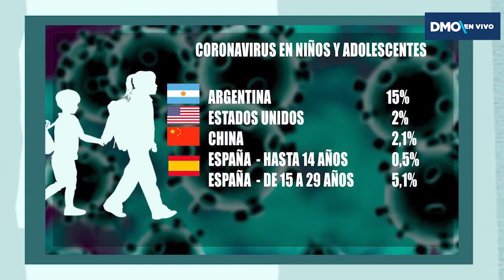Coronavirus: Casos en niños y adolescentes en Argentina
El porcentaje de contagios por COVID-19 en niños y adolescentes argentinos es mayor que el de otros países. El Dr. Diego Montes de Oca presentó los datos y explicó su impacto. Todos los jueves a las 19 hs. te esperamos en vivo para responder todas tus consultas, ¡no te lo pierdas!